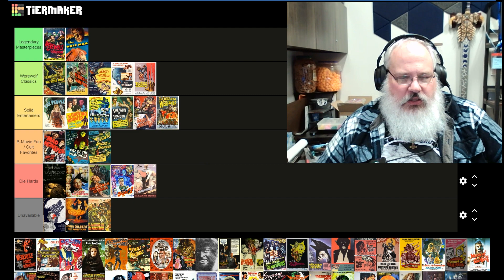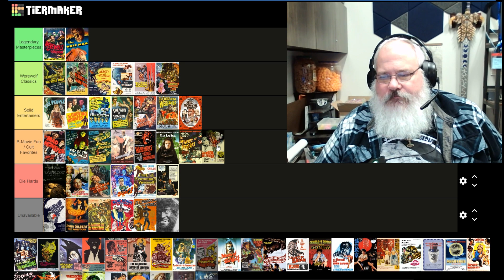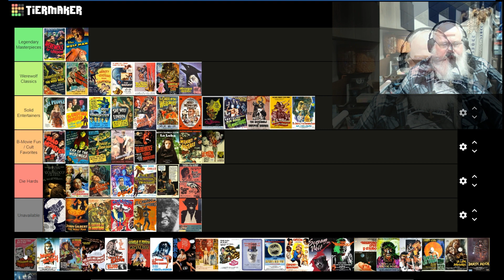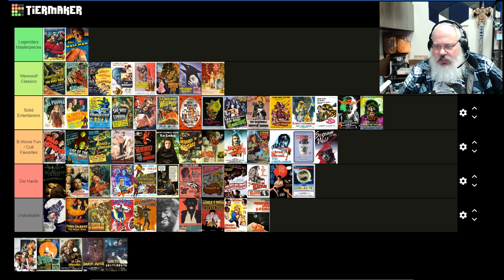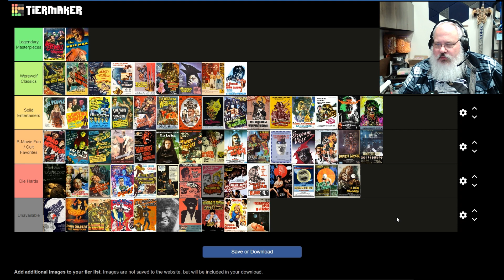FMFB Special R1: Werewolf Movies Between 1913 to 1979, Ranked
Welcome to Full Moon Film Buff, the ultimate destination for all things werewolf cinema! Join us as we sink our teeth into the thrilling world of lycanthropy and explore every werewolf movie ever made. From classic horror to modern-day gems, we leave no stone unturned in our quest to bring you the most in-depth analysis and discussion of these hairy tales.

I’ll check into the comments section and address some of the questions and comments left by viewers. Have your voice heard and get involved in the discussion!